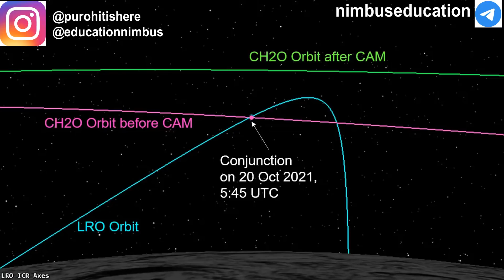Russia tests ASAT | Chandrayaan II avoids Collision with NASA's LRO | Problem of Space Debris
Chandrayaan 2 was on a collision course with NASA's LRO and the Russia tested its ASAT weapon. ISS astronauts and cosmonauts were warned about a probable catastrophe.

Code : NIMBUS

Lets explore the details!!